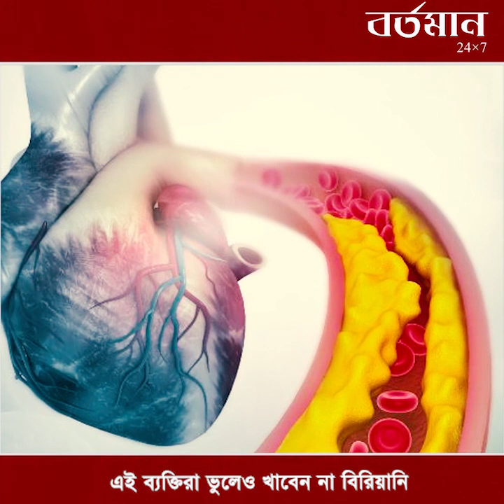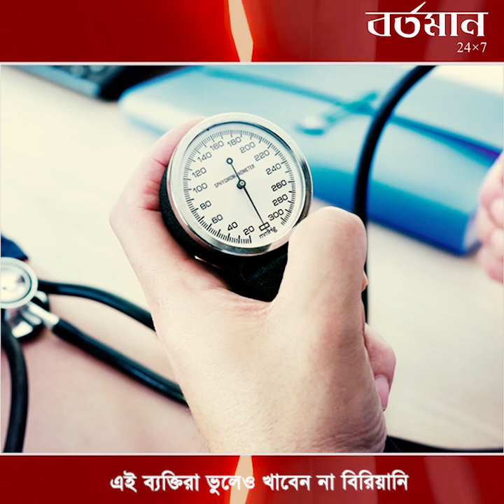এই ব্যক্তিরা ভুলেও খাবেন না বিরিয়ানি, নইলে রোগের ফাঁদে পড়ে পোহাতে হবে হয়রানি!